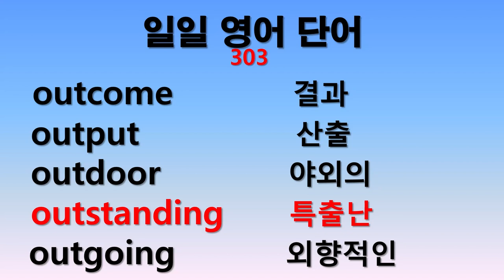일일 영어단어 303